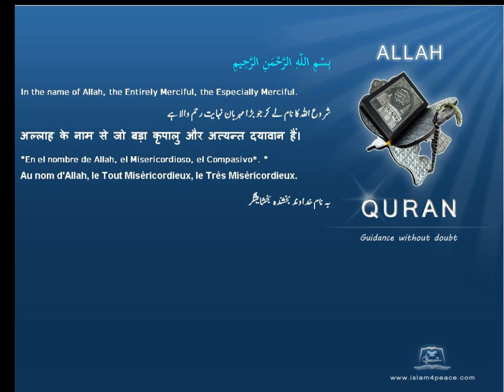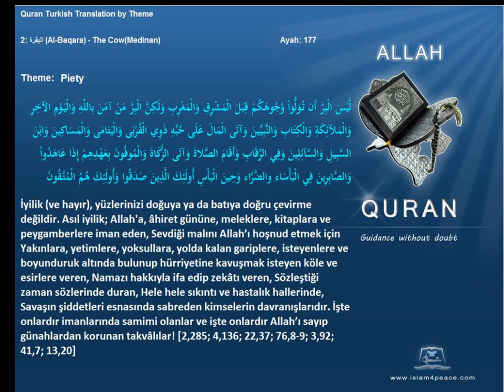Quran by Theme Turkish Piety Islam4Peace com